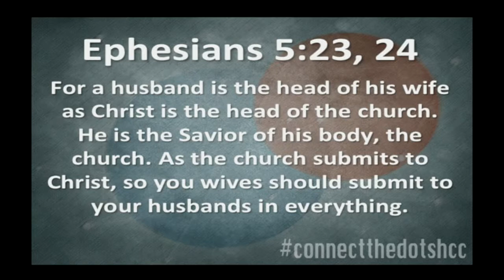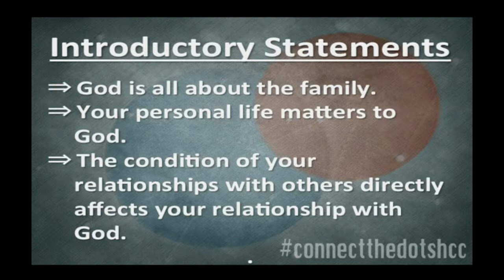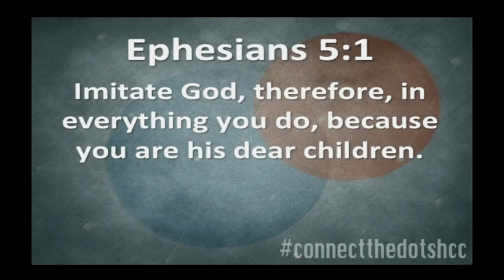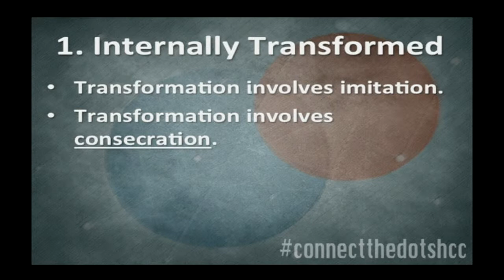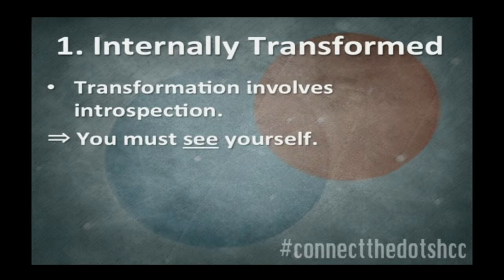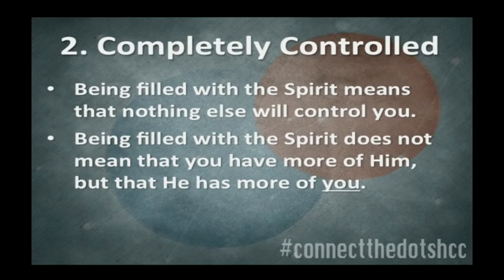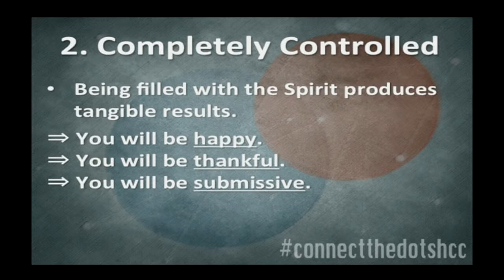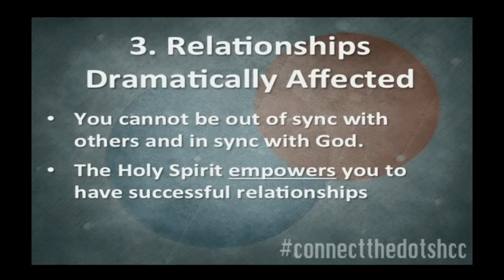Connecting God and Family - 5/11/14